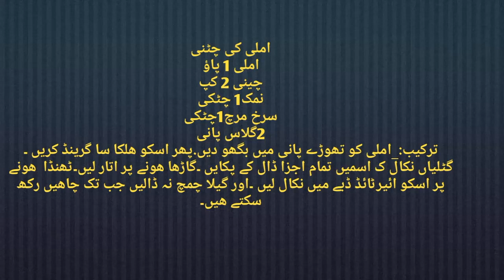Imli ki khatti mithi chatni/imli ki chatni/chatni recipe#imlichatni#imlikhatimeethichatni#cooking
is viedo min hum imili ki khatti mithi chatni banyen gy jo k pakoron ,samoson,k sath khai jati hy.imli ki khatti metthi chatni |imli chutney
|chatni recipe|samosa chutney|
tasty cookin,art & craft with rayan